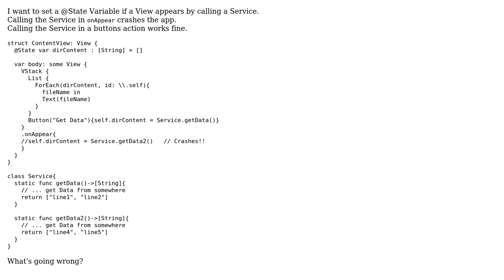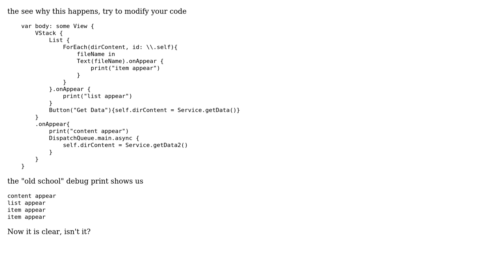swiftUI: Changing @State in onAppear crashes (2 Solutions!!)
swiftUI: Changing @State in onAppear crashes

With thanks & praise to God, and with thanks to the many people who have made this project possible! You are responsible for your own actions.